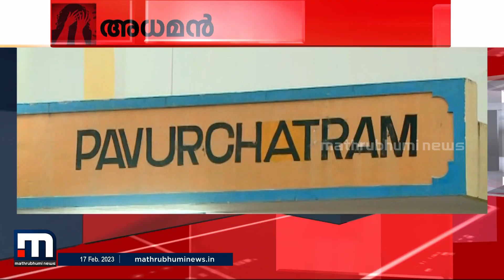തെങ്കാശിയിലെ ബലാത്സംഗശ്രമം; പ്രതിയെ കണ്ടെത്താനാകാതെ പോലീസ് | Mathrubhumi News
തമിഴ്നാട് തെങ്കാശിയിൽ മലയാളി റെയിൽവേ ജീവനക്കാരിക്ക് നേരെയുണ്ടായ ബലാത്സംഗശ്രമത്തെ തുടർന്ന് പ്രദേശത്തെ സിസിടിവി ദൃശ്യങ്ങൾ പരിശോധിച്ച് പോലീസ്.

Happy viewing!